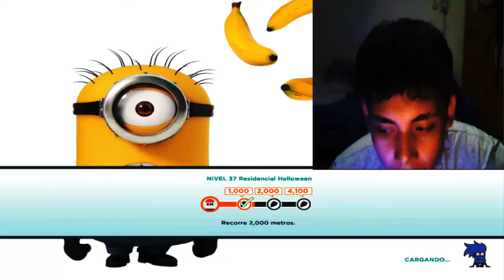alejo juega gru mi villano favorito minion rush parte 8 el halloweenlandia